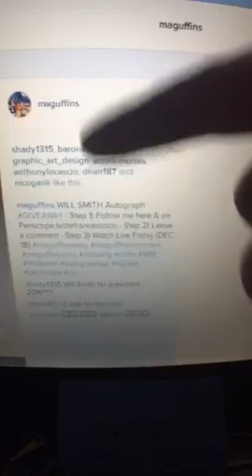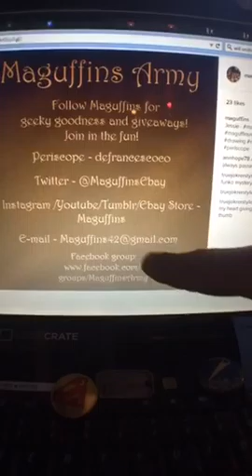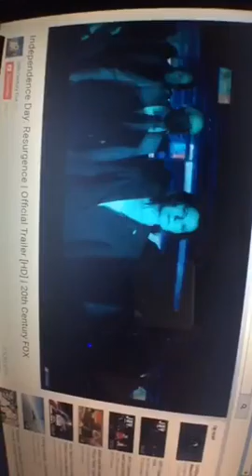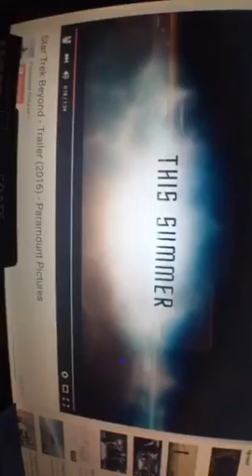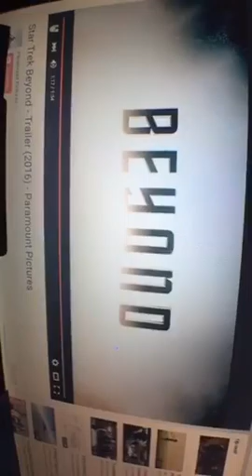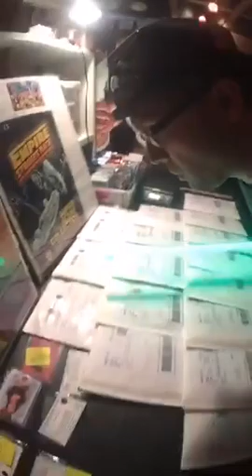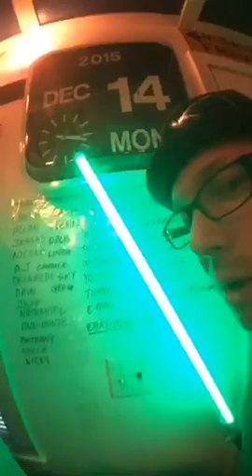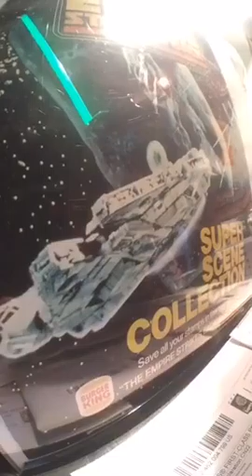WILL SMITH Autograph Giveaway